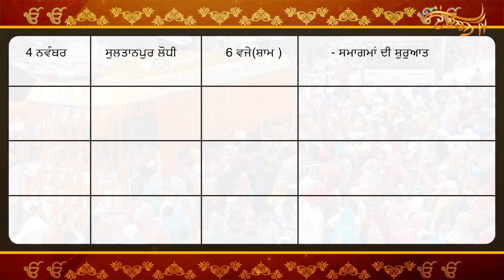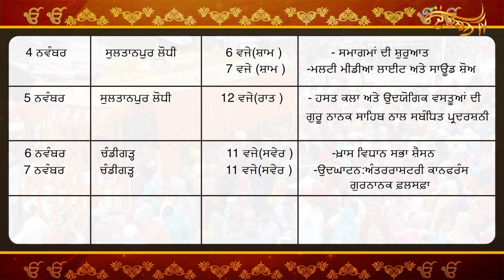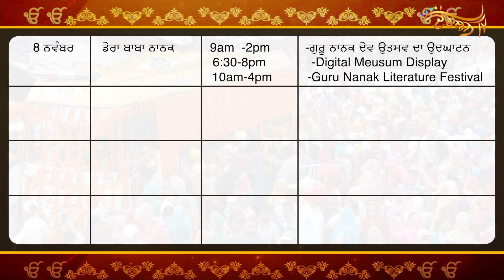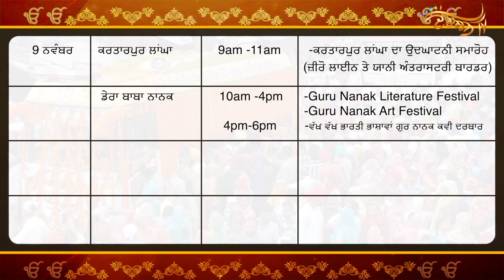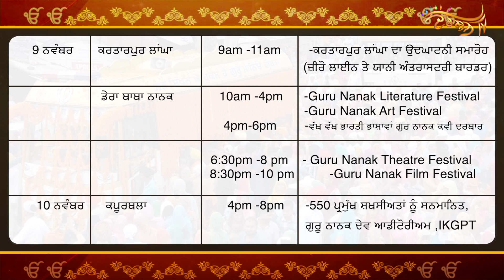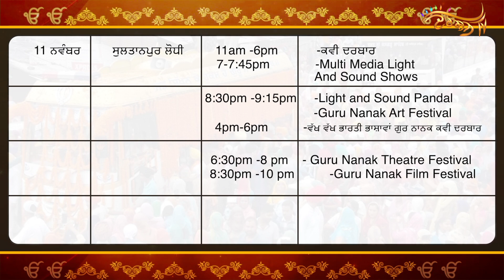550th Parkash Purb ਦੇ ਇਹ ਹੋਣਗੇ ਮੁੱਖ ਸਮਾਗ਼ਮ, ਦੇਖੋ ਰਿਪੋਰਟ